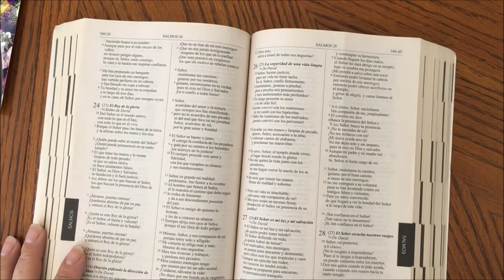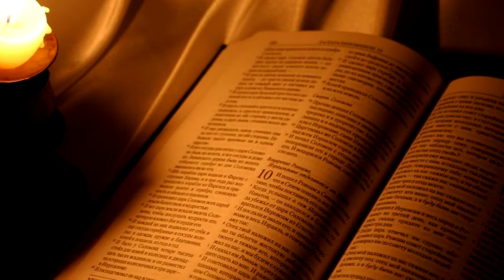El libro de Jaser o Yashar (del JUSTO) ¿Es Biblico? PDF - Sirviendo a Dios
El libro de Jaser, Yashar o libro del justo es un libro que no fue incluido dentro del canon Bíblico, sin embargo, en este video estaremos explicando porque debe de ser considerado como un libro de estudio historia mencionado en las sagradas escrituras. ya que ofrece mas detalles acerca de sucesos, hechos o personajes bíblicos mas amplios que estaremos viendo a continuación.
el libro de Jaser es mencionado en el libro de Josue y en 2 Samuel. ademas de que el apóstol pablo hace referencia a datos que narra el libro de Jaser. gracias por ver el video.

que la paz de Dios este contigo.

BENDICIONES.